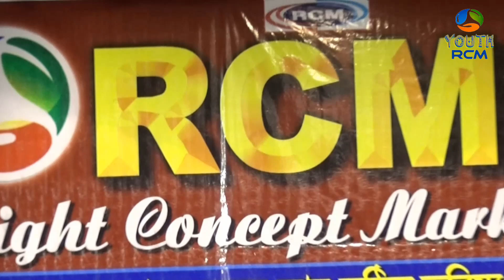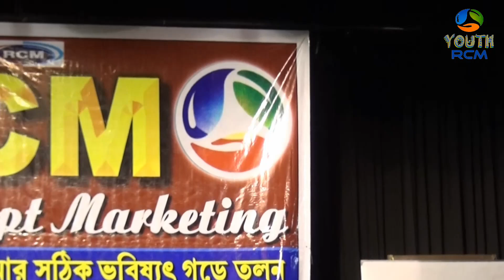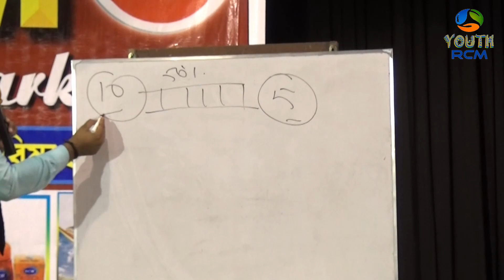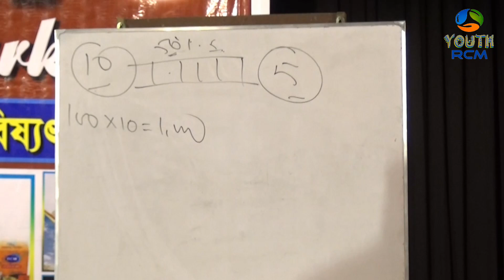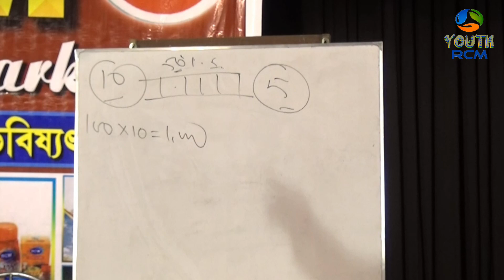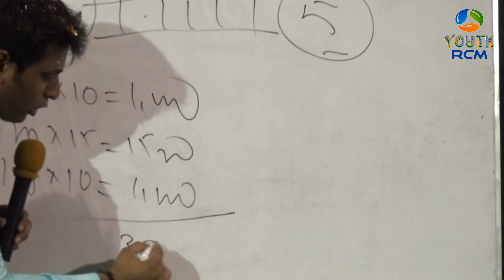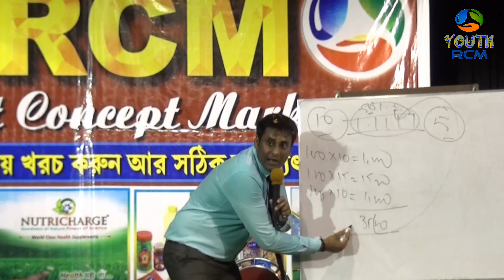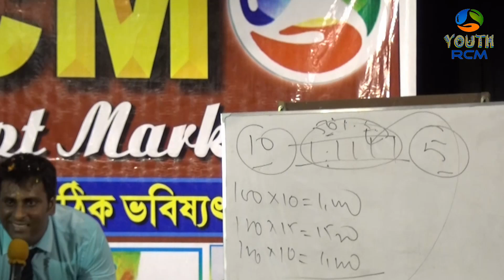Rcm RAVI OP SHARMA business of 2nd Generation. mecheda program Youth RCM.